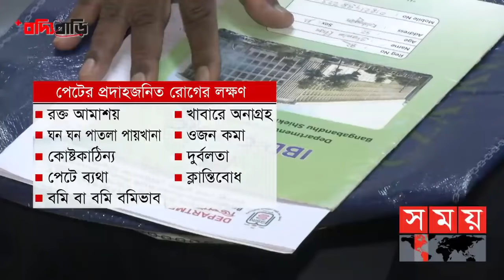পেটের জ্বালা ! এখনি সতর্ক হোন | Inflammatory Bowel Disease | IBD | Health Update